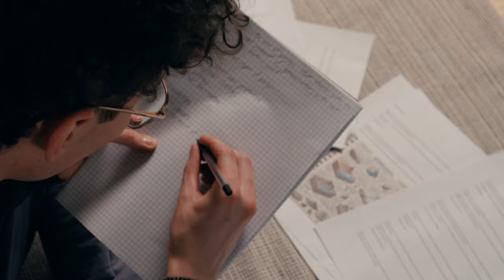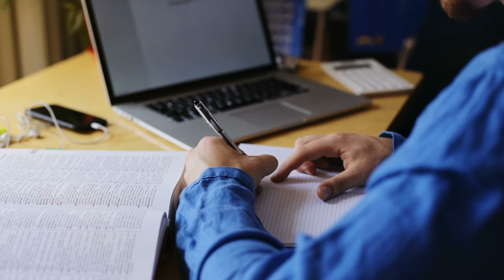One Shift That Can Change Everything For You | Your Lack of a Routine Could Be KILLING Your Dreams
Discover how one simple change in your daily routine can transform your life. If you’re struggling with sticking to a morning routine or finding the perfect habits to boost productivity, this video is for you. We’ll dive into why overhauling your morning isn’t necessary and how small, intentional adjustments can bring lasting change. Stop stressing over the latest morning routine trends and learn what actually works for a sustainable, high-performance lifestyle.

Whether you're a busy professional or just looking to elevate your personal development, this approach focuses on making meaningful, practical shifts that fit your unique goals and schedule. If you're ready to feel more energized, focused, and productive without adding hours to your day, watch now to find out how to get started.